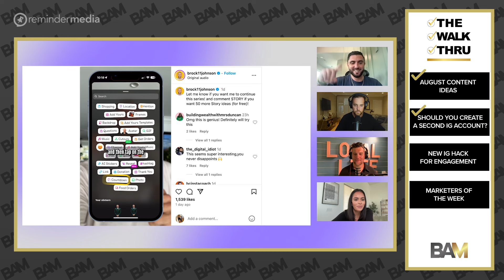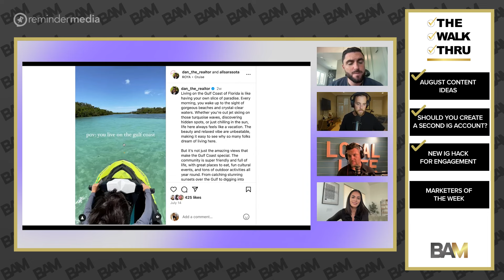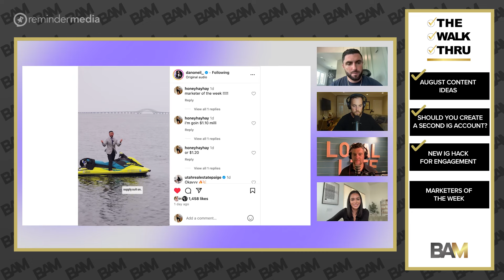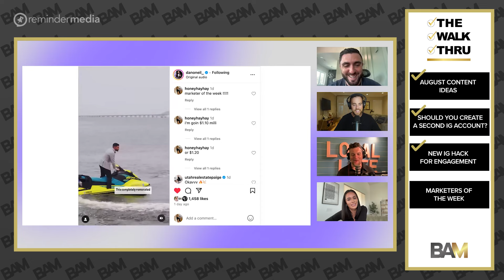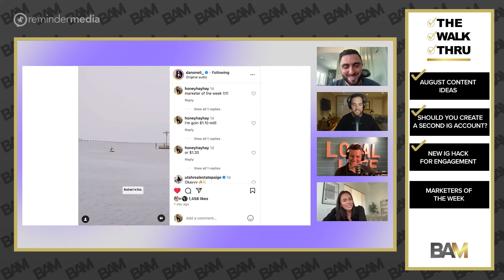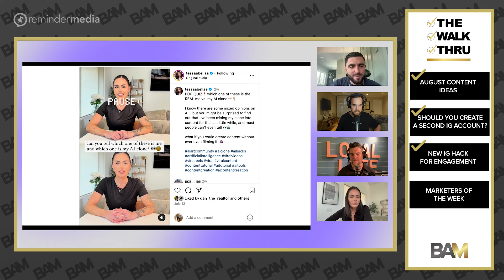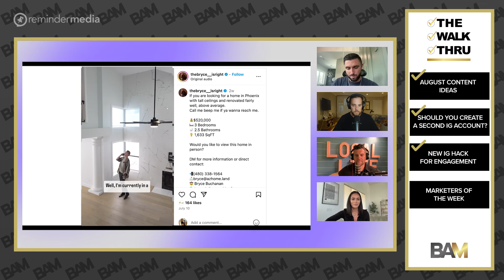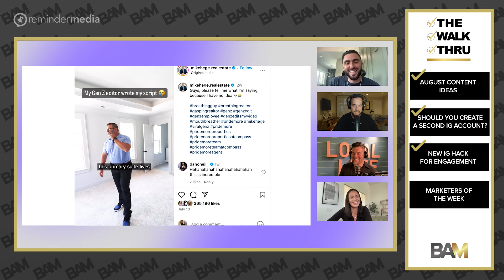This ONE Hack Got 300+ New Likes on an Old IG Post | The Walk Thru 114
Dan McKinnon and Tessa Bella Jelten join Captain Dan Oneil and The Broke Agent to talk about August content ideas, whether agents should create a second IG account,
a new Instagram hack for engagement, and the best things we’ve seen over the past week.

Join us at BAM Mania! The Must-Attend Real Estate Event Of The Year

Timestamps:

00:00-00:56 Intro
00:57 Topic #1-August Content Ideas
08:33 Topic #2-Should You Create A Second IG Account?
17:03 Topic #3-New IG Hack For Engagement
33:01 Topic #4-Marketers of the Week

BAM PARTNERS
𝐌𝐨𝐬𝐚𝐢𝐤 is everything you need once a lead becomes a client: Collaborative Search. Listing Management. Transaction Management. Forms. Client Retention. Advanced Analytics. Unlock your digital sidekick today.
𝐏𝐫𝐨𝐩𝐒𝐭𝐫𝐞𝐚𝐦: The most trusted provider of comprehensive real estate data nationwide. Try it FREE
𝐒𝐢𝐞𝐫𝐫𝐚 𝐈𝐧𝐭𝐞𝐫𝐚𝐜𝐭𝐢𝐯𝐞: Solutions That Maximize ROI. SEO powered IDX websites and a predictive CRM driven by marketing automations that help you capture, convert and close. Faster. Let's Chat
𝐅𝐨𝐫𝐦𝐚𝐭𝐢𝐨𝐧𝐬: Maximize tax savings, reduce administrative burdens, and increase take-home pay with a financial management solution specifically for real estate agents